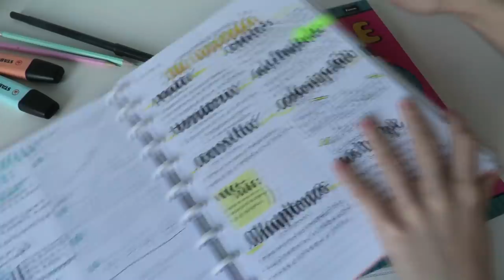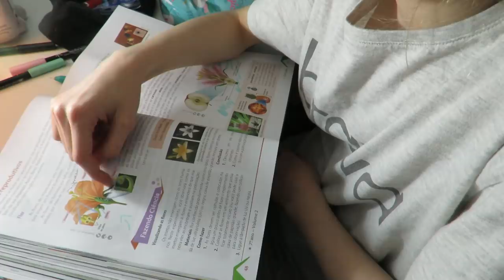Study Vlog + Como faço meus resumos!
Olá meus unicornios, tudo bem com vocês? Eu sou a Malu e hj vim fazer um vídeo que vocês tanto pedem, STUDY VLOG.
Espero que vocês gostem, beijos!